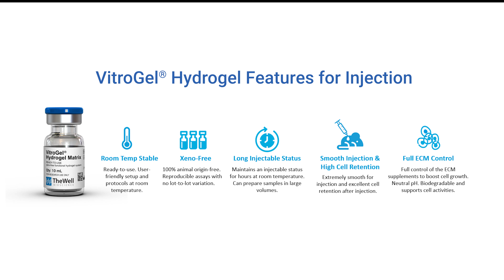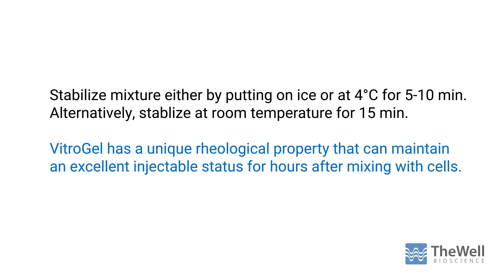Injectable Hydrogel for Xenograft (PDX and CDX): VitroGel® - TheWell Bioscience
VitroGel® xeno-free hydrogels are excellent for injection and a superior alternative to the animal-based extracellular matrix or plant-based hydrogel for xenograft studies.  Demonstrated is the ease of use at room temperature the preparation and sheer thinning properties for injection.